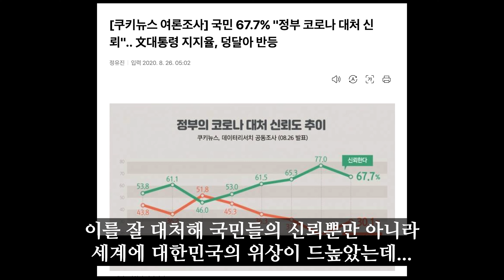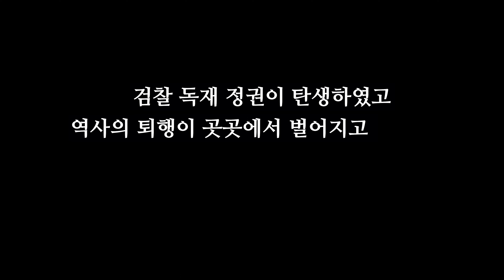우리 대통령 - 문재인 대통령편